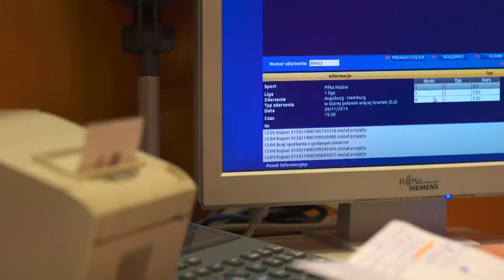5 kroków jak zdobyć bilety na mecz Lech - Legia!